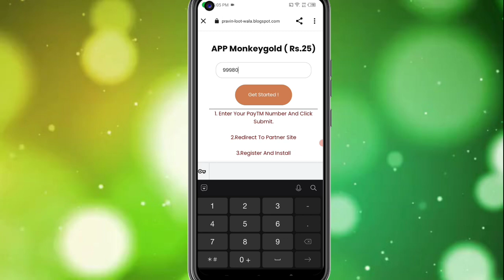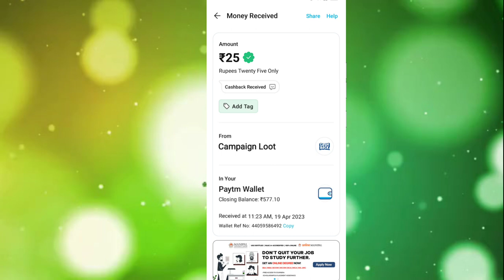Today New Campaign Loot Offer 25₹+25₹+25₹ Instant Paytm Cash || Tasks💰Campaign BUG|| New Paytm app